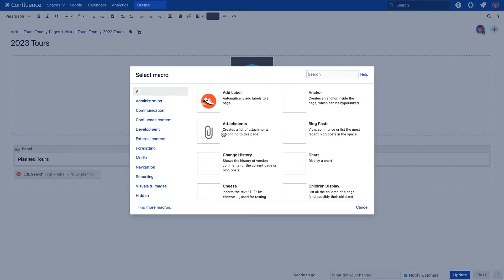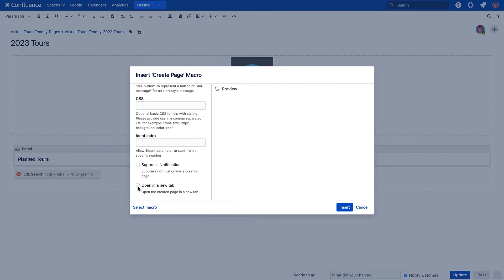Create Page Macro Quick Start Guide - ScriptRunner for Confluence Data Center/Server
Use the Create Page macro to automate formatting new Confluence pages. The Create Page macro is a built-in macro in ScriptRunner for Confluence DC/Server.

For end-users and admins alike, this video will get you up and running adding and using the macro in your Atlassian Confluence instance.